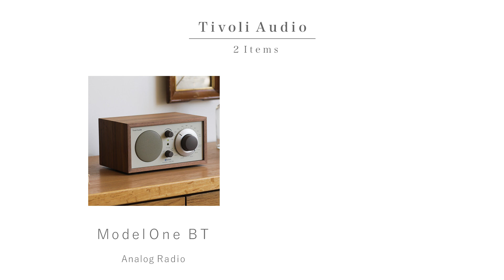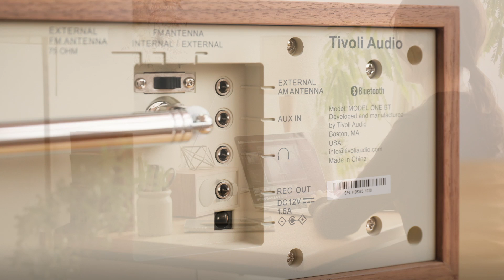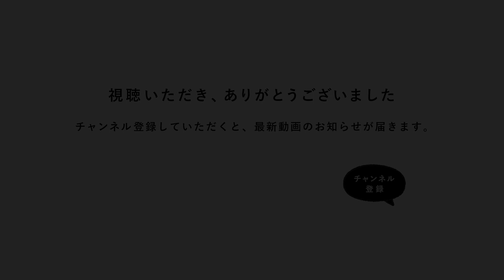多機能なのに美しいチボリオーディオのスピーカー。Bluetooth対応機2選。【あったら、いいもの。TivoliAudio(チボリーオディオ)編】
インテリアの上級者たちが暮らしに取り入れている、
「あったら、嬉しい」アイテムたち。

今回取り上げるのは、Tivoli Audio（チボリオーディオ）。
Bluetoothに対応した「ModelOneBT」と「REVIVE」の
2つのスピーカーをご紹介します。

家具のようにおしゃれな佇まいと、使い手を想って
デザインされた2つのオーディオは、暮らしを
素敵に彩ってくれるかもしれません。

オーディオの名門「TivoliAudio」の
スピーカーの魅力を、たっぷりお届けします。